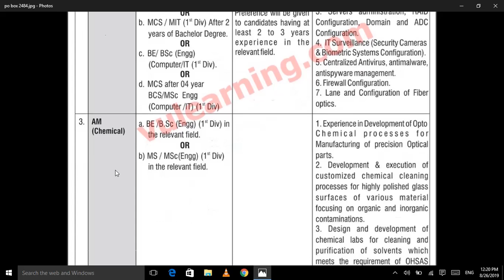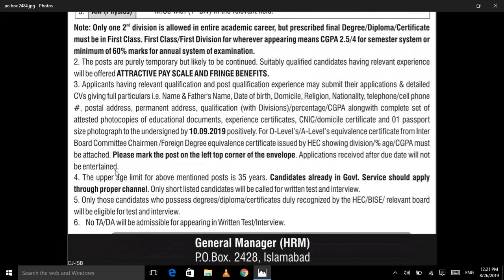PO Box 2428 Islamabad Public Sector Organization Jobs 2019 || latest job by Jobs of the Day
Vacancies / Positions:-

Manager (Mechanical / Aerospace)
Assistant Manager (IT)
Assistant Manager (Chemical)
Assistant Manager (Mechanical / Aerospace)
Assistant Manager (Physics)

Last Date to Apply: September 10, 2019